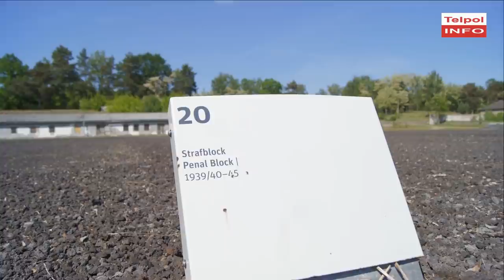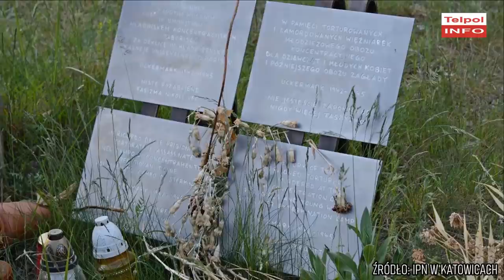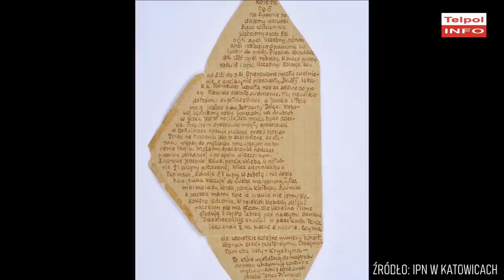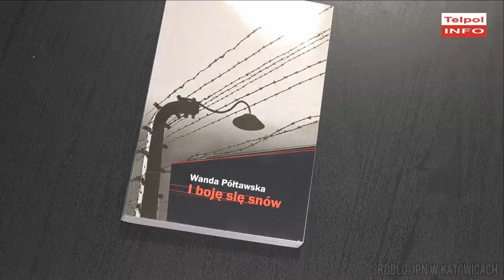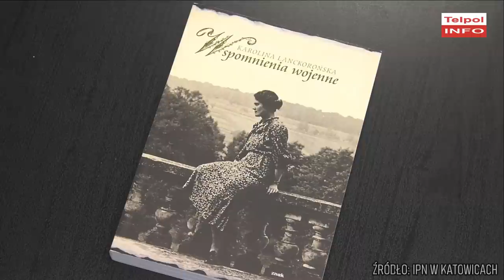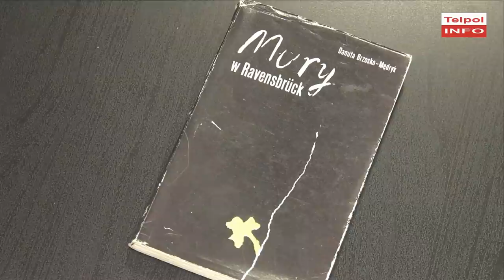Kobiety z Ravensbrück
W Ravensbrück przez sześć lat więźniarki bito, torturowano, zmuszano do niewolniczej pracy, głodzono i rozstrzeliwano. Dokonywano również – w szczególności na Polkach – zbrodniczych eksperymentów medycznych. Historia obozu jest zapisem najtragiczniejszego okresu XX wieku. Pomimo upływu dziesięcioleci relacje świadków pozostają wstrząsające i są obszarem badań historyków.